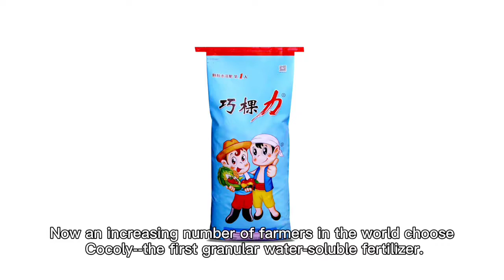The introduction about Shandong Cocoly Fertilizer Co., Ltd.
IIn 2013, Cocoly created a new category in the fertilizer industry--granular water-soluble fertilizer. From that time, Cocoly fertilizer has focused on one product for ten years, which has been exported to 46 countries and regions, including South Korea, Spain, Mexico, India, Vietnam, Pakistan, Egypt, and some other countries. Because of our strategy of focusing on one product, Now an increasing number of farmers in the world choose Cocoly--the first granular water-soluble fertilizer.
Cocoly's core mission is to let global agriculture get a good harvest.
Cocoly is the first granular water-soluble fertilizer in China!